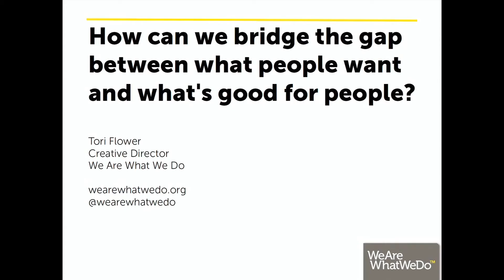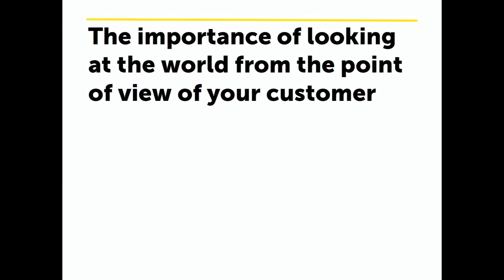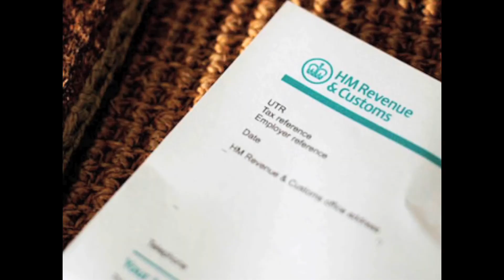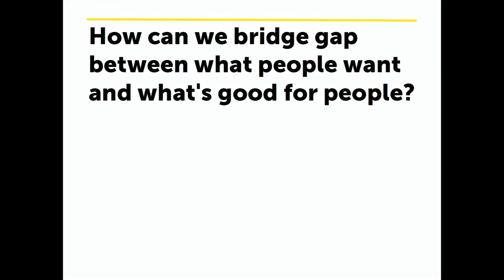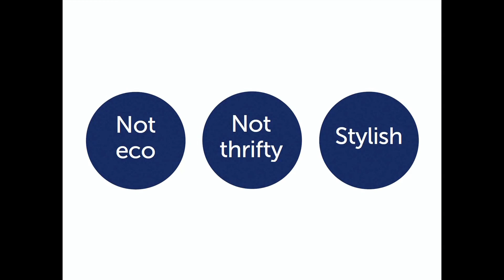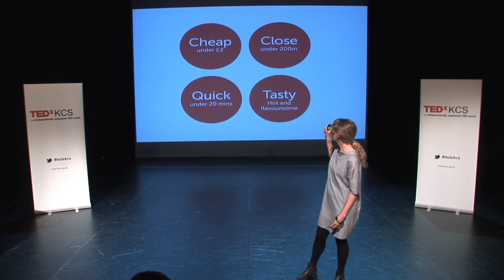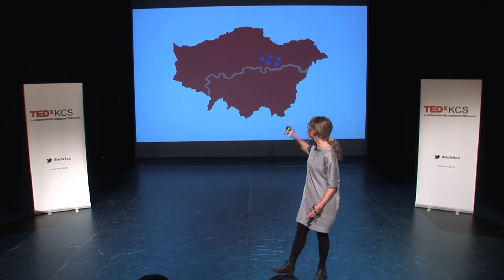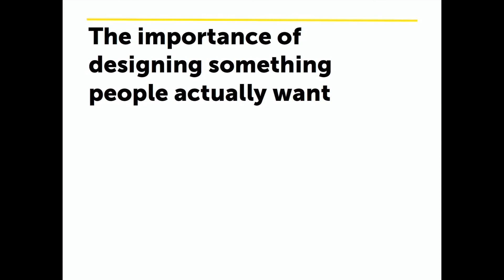How can we bridge the gap between what people want and what's good for people? Tori Flower TEDxKCS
Talk by Tori Flower at TEDxKCS. Tori is Creative Director of Shift, formerly known as We Are What We Do, a social enterprise designing consumer products that address social problems by helping people make better choices. She shares insights from her background in advertising, including the importance of looking at the world from the point of view of your customer and designing things people actually want, and applies these to designing for social change.